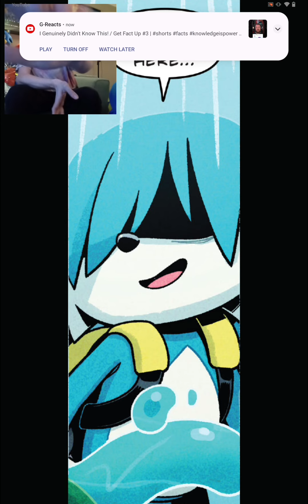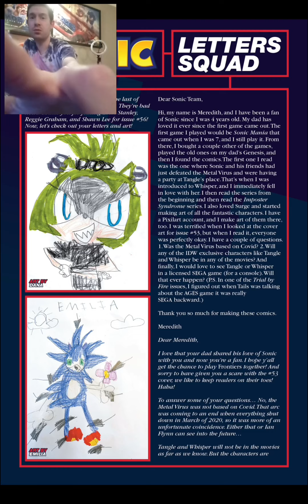IDW Sonic Issue #56 Review By Mike The Hedgehog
Hi guys sorry for the late review of Issue 56 I've been unwell with the cold but feel a lot better now. I also like to send my sincerest apologies for the comments got deleted In Issue 56 YouTube did that and not me which I don't understand what happened.

Please leave your comments here Instead like before and once again I do apologise.